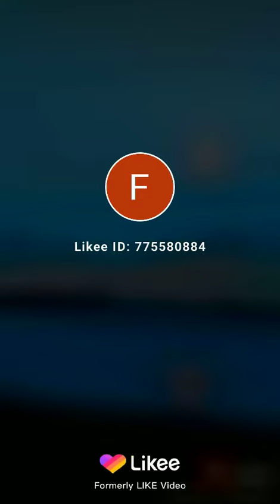Mr Rakeem only God can answer that door for you make your choice